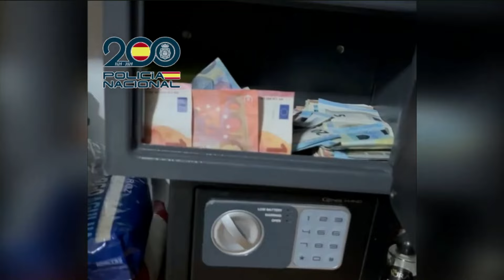Educaţia la putere – traficul de persoane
Ediţia emisiunii Educaţia la putere, difuzată marți, 29 octombrie, la TVR2, când Monica Ghiurco ne-a dat întâlnire cu

- prof. dr. SILVIA TĂBUȘCĂ, de la Universitatea Româno-Americană, Facultatea de Drept , Director al Centrului pentru Drepturile Omului și Migrație, coordonator al „Programului de securitate umană al Centrului European pentru Educație și Cercetare Juridică.

- Cristina Guseth,  directorul fundatiei Freedom House Romania

- invitată prin SKYPE - MONICA MIHAELA ŞTIRBU – ambasador al României în Brazilia, Guyana și Surinam, după ce a fost ambasador in Spania și Chile.